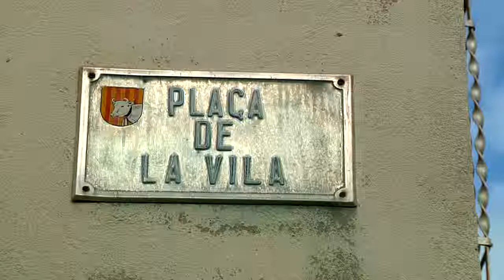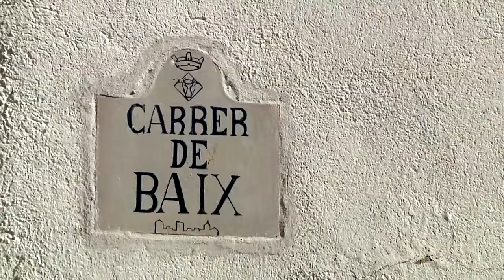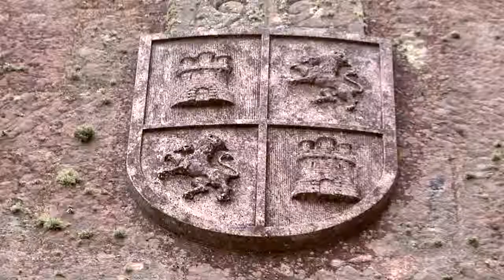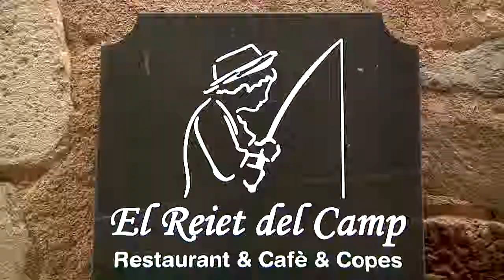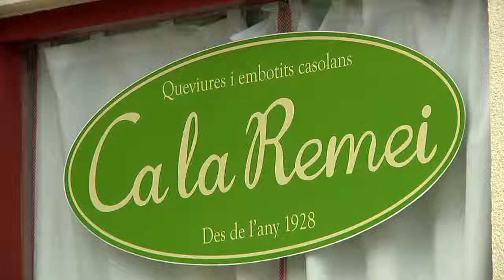Vilanova d'Escornalbou (English)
Vilanova d'Escornalbou (Baix Camp, Tarragona).
Promotional video of the municipality of Vilanova d'Escornalbou, province of Baix Camp. It also includes the core of  Arbocet and the surrounding area, Castillo-Monasterio de Sant Miquel and surveillance and defense towers. You can visit it following the different routes that you’ll find in the website of the municipality of Vilanova d'Escornalbou and inside the tourism office.
Voiceover: Núria Cartañà.
Original Music: Eusebio Martí.
IKAPS Audiovisuals, 2014.